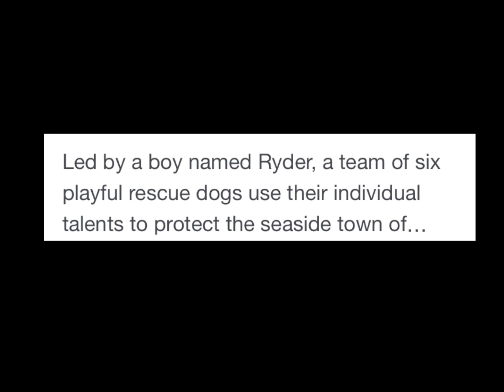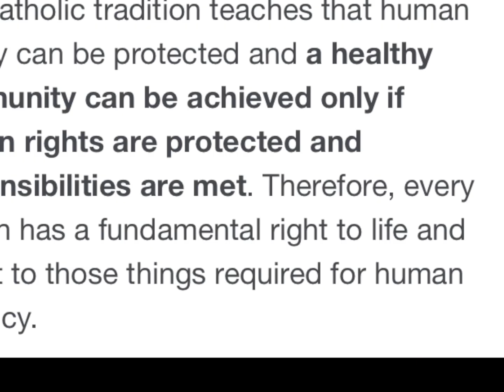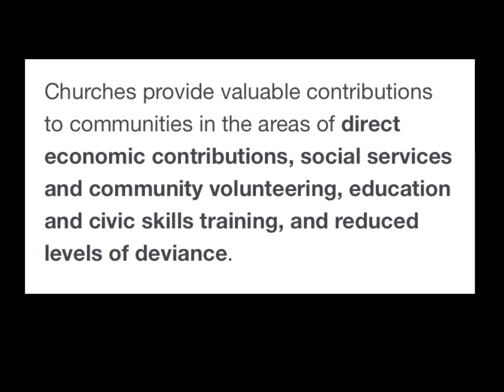Paw Patrol: community services